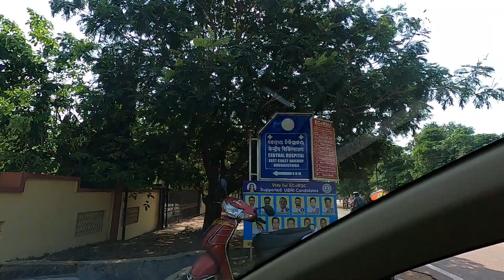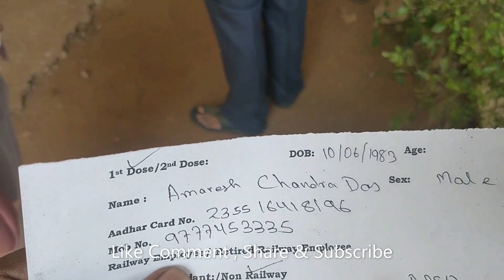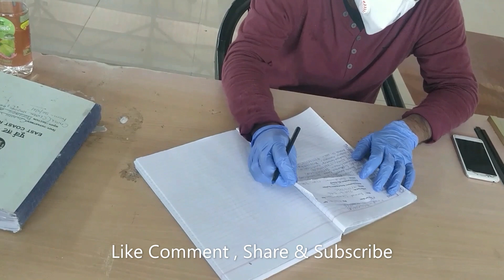Wow!! Luckily I Have Covaxin Vaccine Vaccinated |know the Details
Wow!! Luckily I Have Covaxin Vaccine Vaccinated  - know the Details of Covaxin Vaccine | Vaccination in BBSR

I have Vaccinated ... Now it's your turn to register and take free Vaccines . *It's totally Free* -
 Thanks Central Govt Narendra Modi  & Odisha Govt Naveen Patnaik  ji for this noble work .

Browny Loves Rani - Love Can change the world |Pet Lovers | Forest Dog Love | Indian Dog Love

Know !! What Rani is having to boost the immunity during corona | Odia Family Vlogs | kids Vlogs

Ranis Morning activity ||Rani Follows healthy Lifestyle for Corona || Odia Family Vlogs || kids Vlogs | Bhubaneswar vlogs

My channel is all about lifestyle, travel, art & Craft and food which i love .